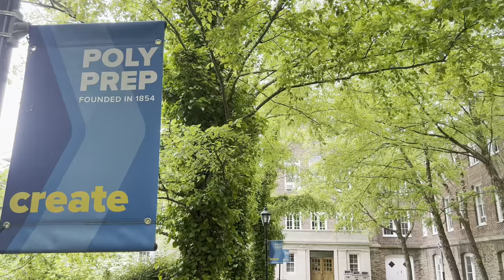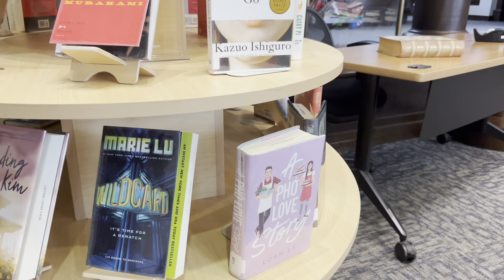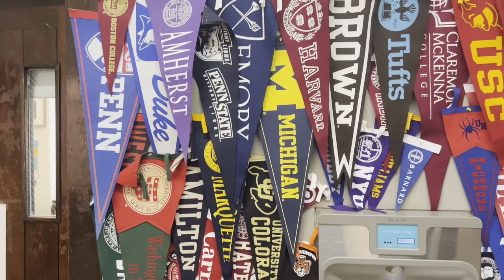Poly Prep Campus Tour-Inside the Top Private School in New York City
The one day campus experience at Poly exceeded our expectation and it clearly demonstrates why the school is the top school in New York City. "Learn how the Poly experience encourages each student to grow, take risks within a supportive learning community, and go “above and beyond” to reach his/her/their fullest potential." -Poly Prep